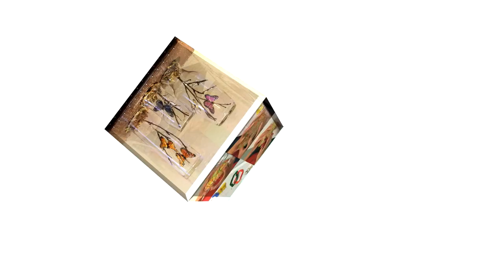Como Hacer Jabones con Petalos Flotantes- Hogar Tv por Juan Gonzalo Angel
El jabón (del latín tardío sapo, -ōnis, y este del germánico saipôn) es un producto que sirve para la higiene personal y para lavar determinados objetos. Se puede encontrar en pastilla, en polvo, en crema o en líquido.

2 imágenes equivalentes de la estructura química del estearato de sodio, y un jabón tradicional.
El jabón generalmente son sales sódicas o potásicas resultadas de la reacción química entre un álcali (generalmente hidróxido de sodio o de potasio) y algún lípido; esta reacción se denomina saponificación. El lípido puede ser de origen vegetal (aceite) o animal (grasa), por ejemplo, manteca de cerdo o aceite de coco. El jabón es soluble en agua y, por sus propiedades detersivas, sirve comúnmente para lavar.